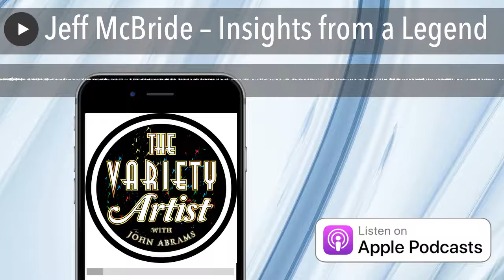Jeff McBride – Insights from a Legend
Jeff McBride is the man behind the mask. He fooled Penn & Teller. He was awarded Magic Castle’s Magician of the Year. He was inducted into the Society of American Magicians’ Hall of Fame. Performer, Author, Teacher.

So many Magicians on this show have credited him and his Magic & Mystery School for their success.

On this episode we talk about:

• The secrets to creating a unique experience,
• The most common mistakes entertainers make (and how to fix them),
• Hack lines.

Jeff even tells a fun story about a magical faucet.